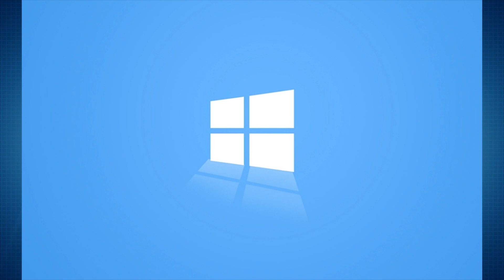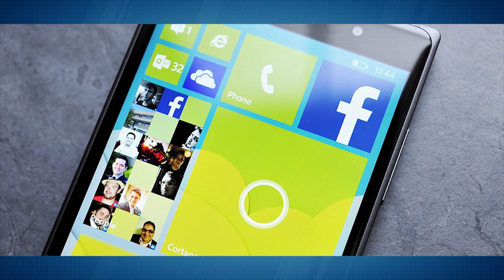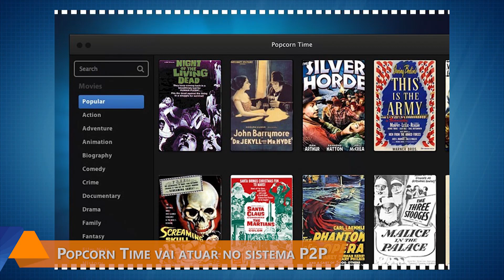Hoje no TecMundo (20/03) - S6 no Brasil, Windows 10, novela do Nexus, Popcorn Time e USB infinito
Exclusivo: descobrimos os preços, datas e modelos do Galaxy S6 no Brasil

Atualização do Windows 10 para sistemas piratas não vai torná-los 'legais'

Windows 10 vai trazer gravação em câmera lenta para smartphones

Novela: LG pode ser a responsável pela produção do próximo smartphone Nexus

Popcorn Time vai passar a atuar inteiramente no sistema P2P

InfiniteUSB: a hub USB mais legal que você já viu